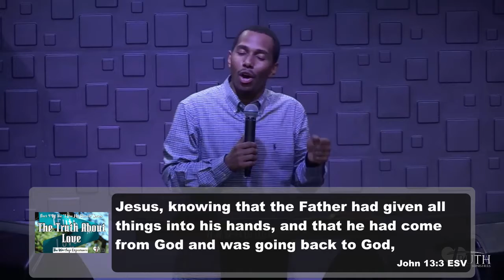The Truth About Love